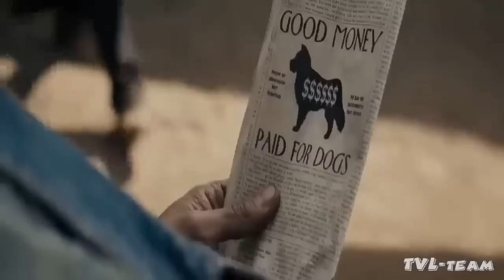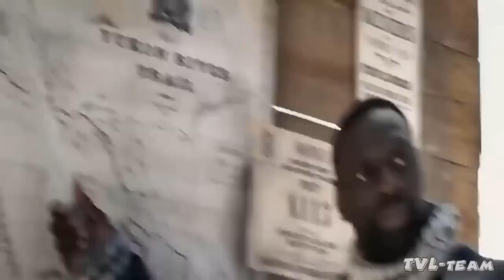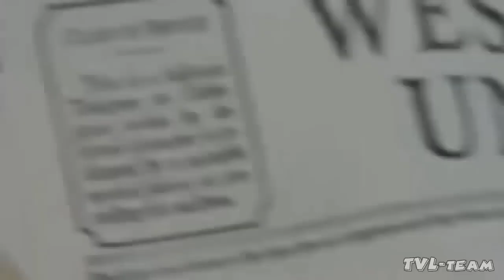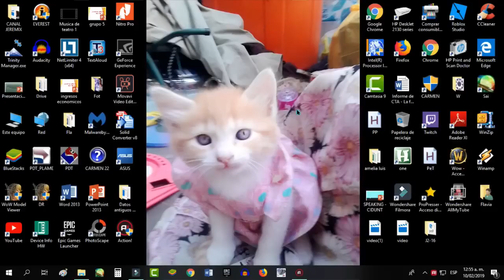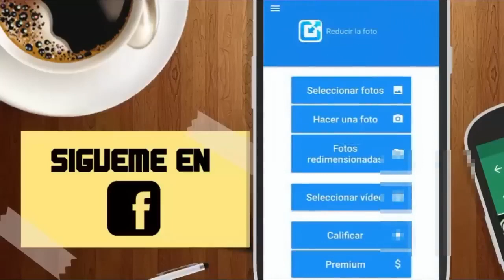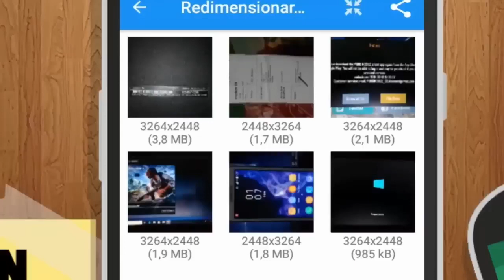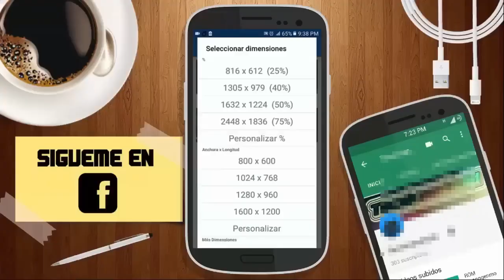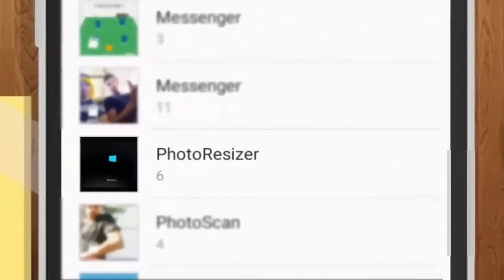Un Perro Increible 👍✔ P C E